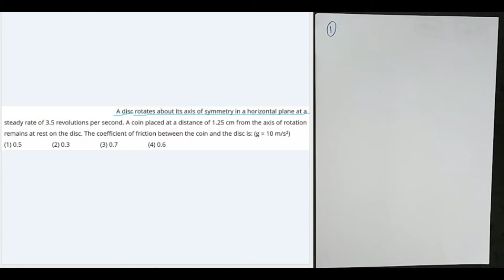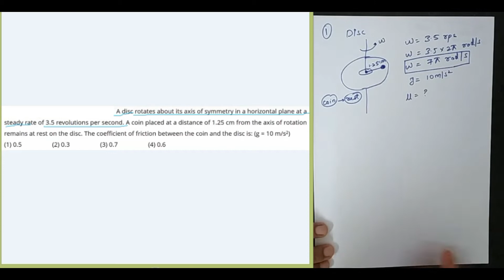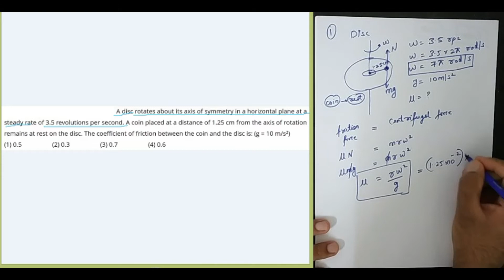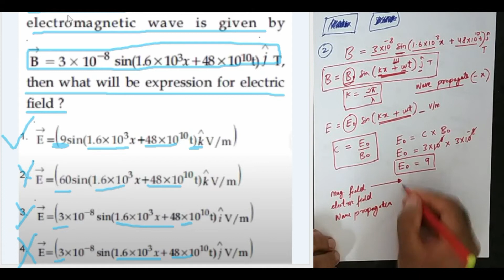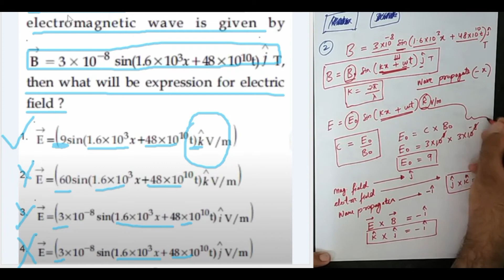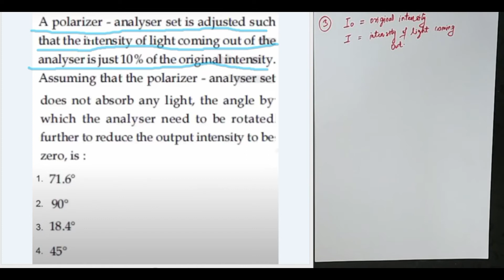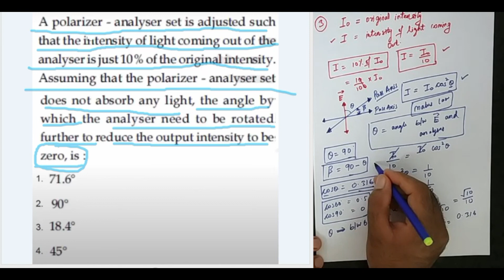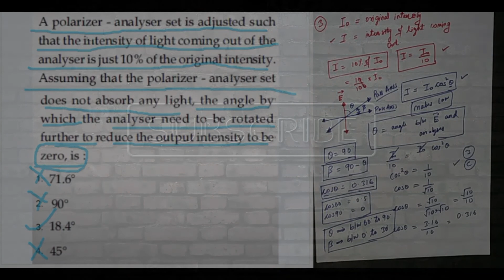DTQ - 10 Daily Practice session for JEE, NEET and MHT-CET. Daily 3 questions. SOLVED.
Practice Daily.
jee mains
neet
mht cet
2020
solved.